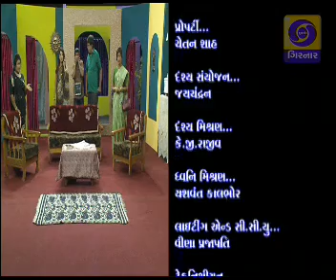Bakul Nu Bakhad Jantar Ep 73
A Comedy Serial based on the social issues of society and its impact on the family.